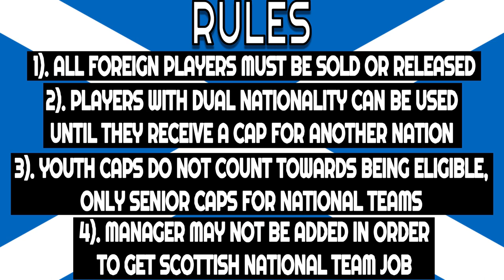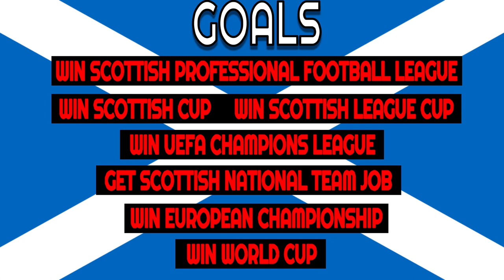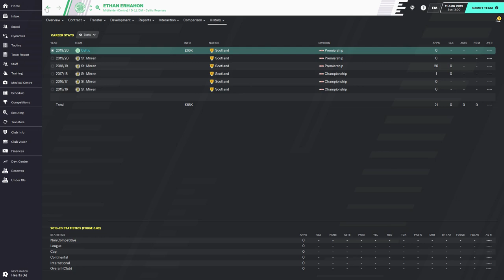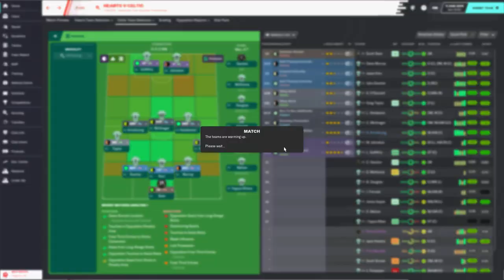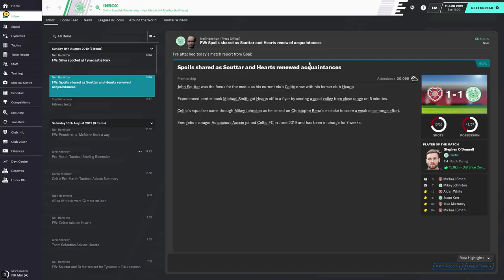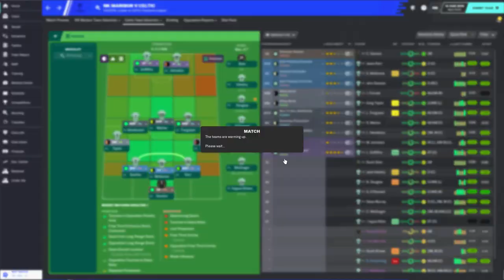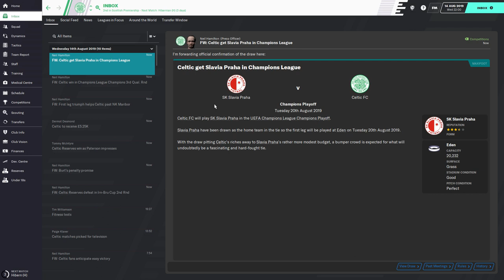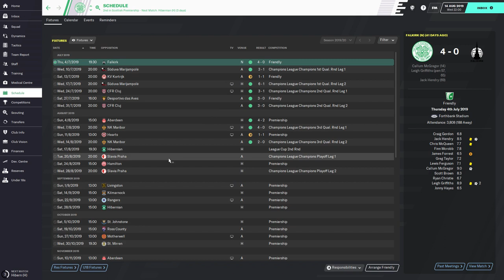Football Manager 2020 | Celtic | SCOTTISH PLAYERS ONLY - #2 (REALLY POSITIVE START SO FAR!)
My next challenge on Football Manager 2020 will be with Celtic FC, however this is no ordinary series... Scottish players only means we are limited to only the best and brightest Scotland has to offer. This series will be focused around Celtic, the Scotland National Team and young players coming through the youth academy!